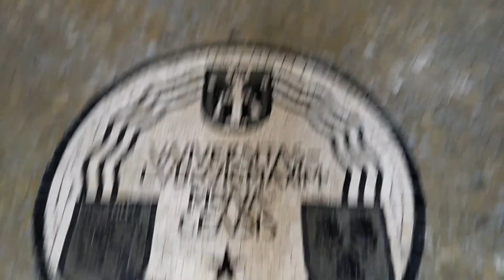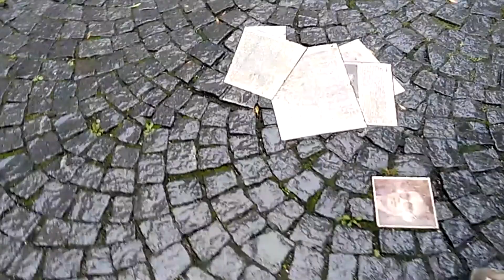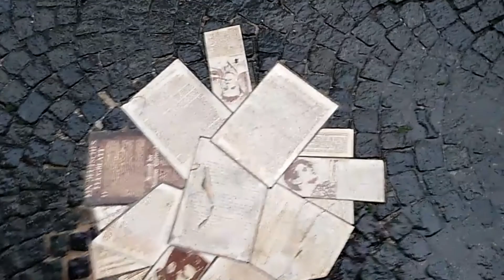Sophie Scholl y la Rosa Blanca contra los nazis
Mis libros (ficción histórica y humor):
►¡Encarga el libro en ebook o digital en Amazon! ¡No olvides reseñar!